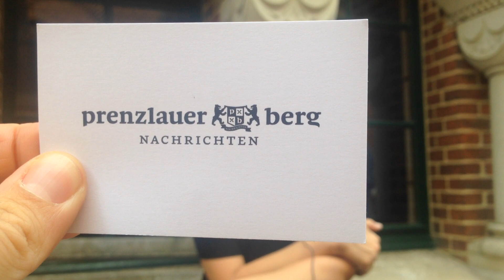Acht Fragen an... Athanasia Rousiamani-Goldthau (FDP)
Kandidatencheck zur Bundestagswahl 2017: Athanasia Rousiamani-Goldthau (FDP), Direktkandidat für den Wahlkreis 83 Friedrichshain-Kreuzberg - Prenzlauer Berg Ost